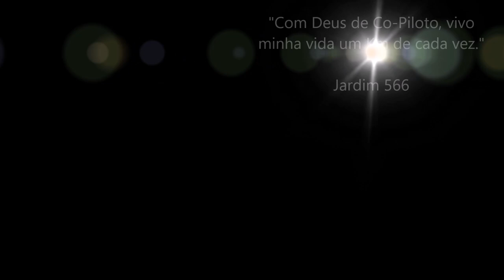✡ Puerto Montt - Chile 🇨🇱